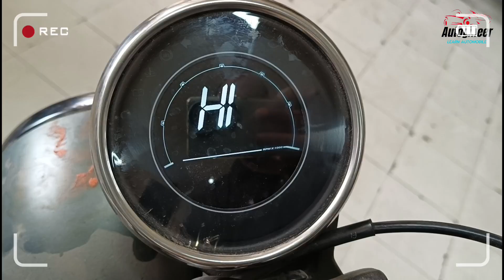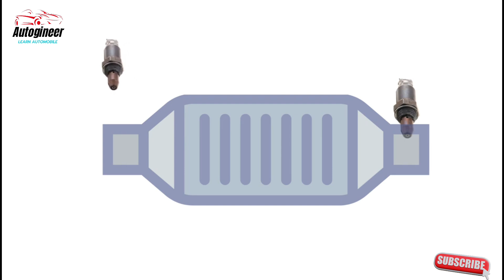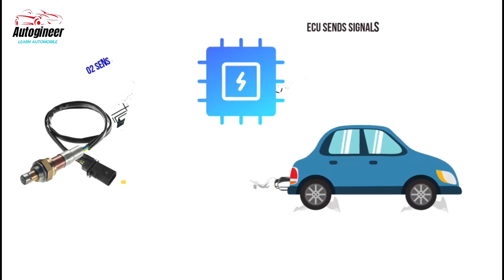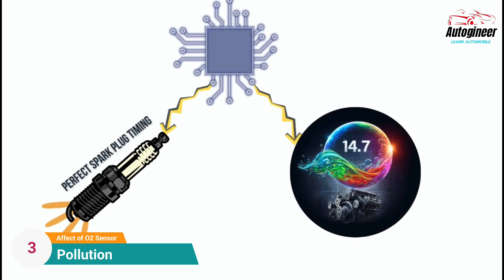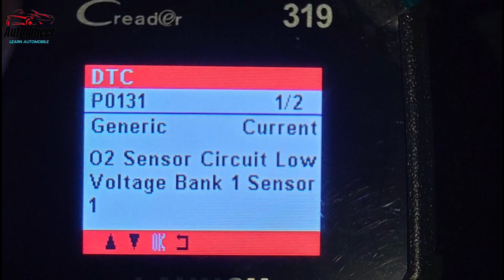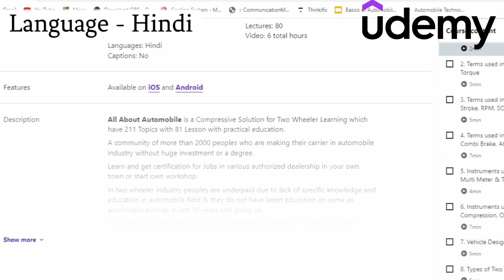Understanding the Role of the Oxygen Sensor in Bikes | How It Works & Why It Matters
"Learn all about the oxygen sensor in bikes! In this video, we’ll break down what an oxygen sensor is, how it works, and why it’s essential for your bike’s performance and fuel efficiency. We’ll also cover the signs of a faulty oxygen sensor and tips for maintenance to keep your bike running smoothly. Whether you're a beginner or an experienced rider, this guide will help you understand how this small component makes a big difference.

Our channel is about Automobile Learning of Motorcycle and Scooters; We cover lots of cool stuff such as History of Two-wheeler, Comparisons& Future of Two Wheeler Technology etc.

Visit UDEMY for Course DEMO – “Motorcycle and Scooter Technology” UDEMY Course

Oxygen Sensor in Bikes
How Oxygen Sensor Works
Bike Maintenance Tips
Improve Bike Mileage
Bike Fuel Efficiency
Oxygen Sensor Role in Bikes
Motorcycle Oxygen Sensor
Bike Performance Tips
Faulty Oxygen Sensor Symptoms
Bike Engine Performance
Bike Oxygen Sensor Maintenance
ECU in Bikes
Motorcycle Sensors Explained
Oxygen Sensor Benefits
Fuel-Air Mixture in Bikes